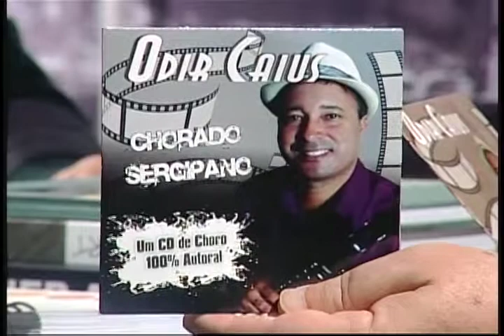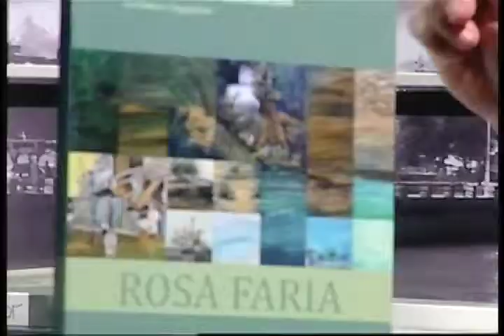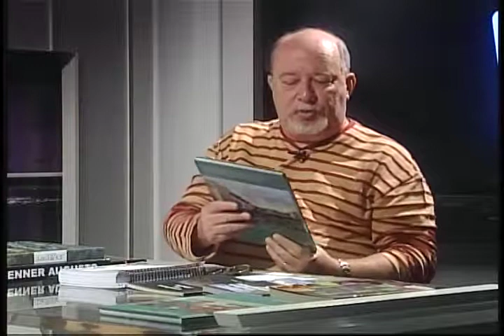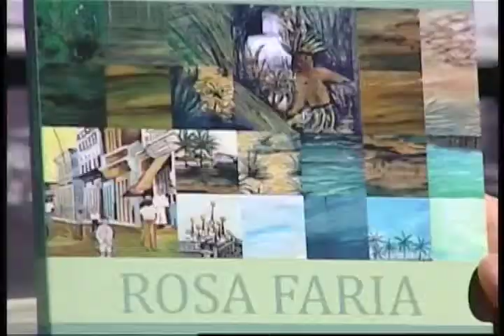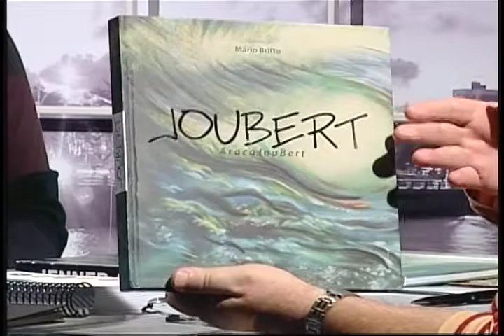EXPRESSÃO 20/09/2013 | parte 2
Programa Expressão - Pascoal Maynard entrevista o curador de arte Mário Britto, a coordenadora do Catálogo da Música Sergipana, Verlane Aragão, e a cantora Vanessa Góes. Produção: Simone Fontes. TV Aperipê canal 2